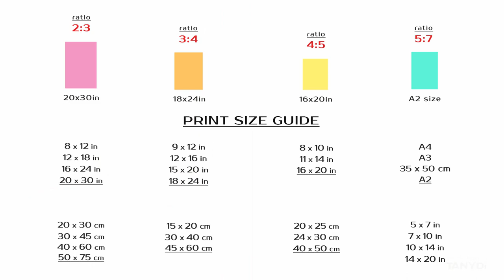Waterlily & Pacific Dogwood, Mary Vaux Walcott, White Flowers Watercolor, Vintage Set 2rb2-202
Original artworks by Mary Vaux Walcott, USA
Printable Vintage American Art Set = 2RB-2_202
High-resolution JPG files: 20x30in, 18x24in, 16x20in, A2 size
Print on Demand Products like Wall art, Home decor, Bed & Bath, Tabletop, Apparel & Bags, Office, Tech, Furniture, Outdoor & Lifestyle with this design:
Mary Vaux Walcott, Waterlily & Pacific Dogwood Paintings, White flowers, Floral Art, Botanical Watercolor, Olive green, Muted palette, Neutral tones,
Set of 2 vintage art, Botanical art set, Vertical Set,
Vintage collection, Vintage Illustrations, Vintage Painting, American Painter, Vintage American Art,
Vintage digital print, 20x30 vintage print, A2 painting print, 16x20 oil painting, 18x20 vintage painting,
Kitchen prints set, Living room art, Bedroom art, Interior wall art decor, Cottage wall decor, Farmhouse vintage decor, TanyDi digital print, TanyDi